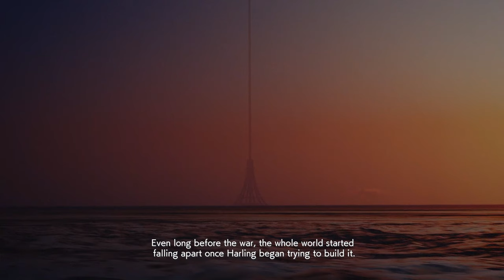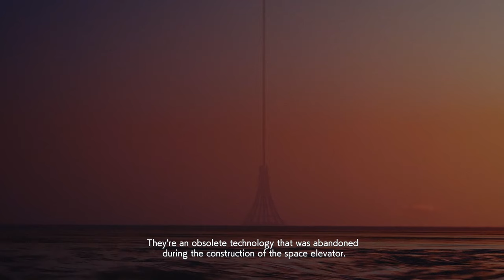Ace Combat 7 Skies Unknown Lost Kingdom 18